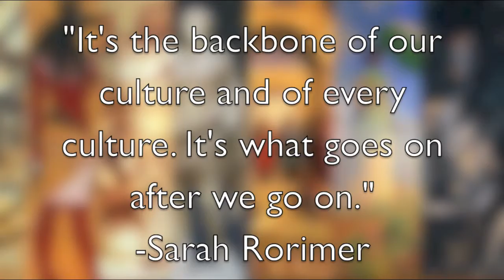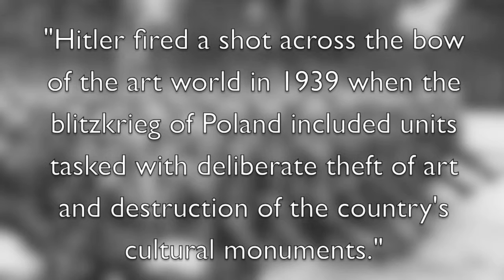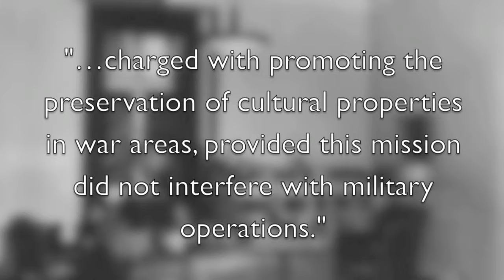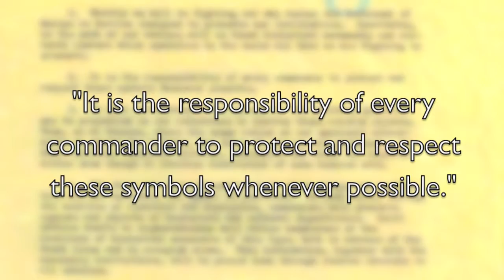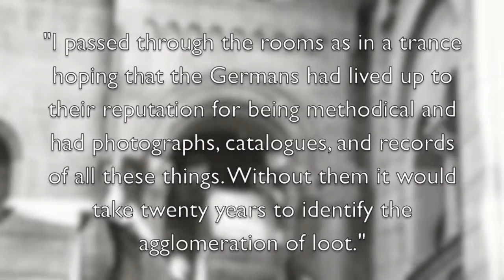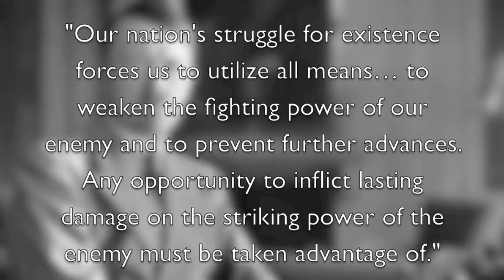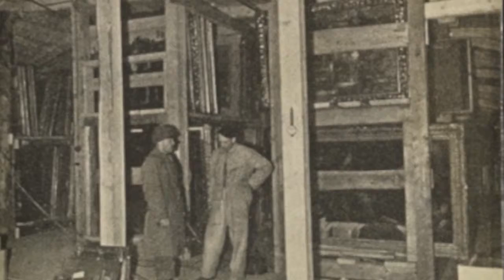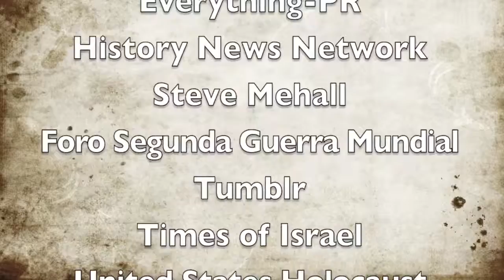Liberation of Cultural Treasures From the Great Nazi Plunder NHD 2016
Joanna Meyers Senior Division NHD 2016